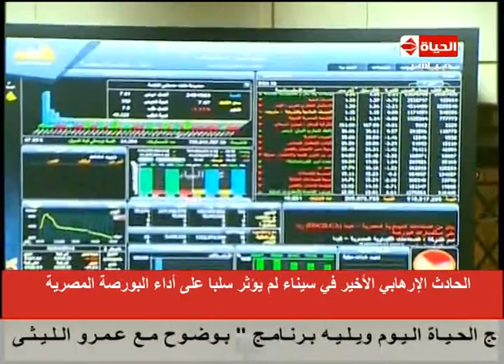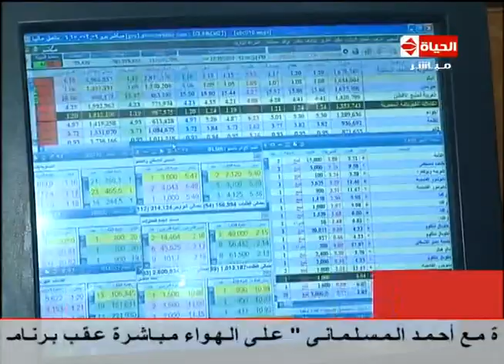الحياة اليوم - تقرير عن ... أداء البورصة المصرية لن يتأثر بالحادث الأخير في سيناء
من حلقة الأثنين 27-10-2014